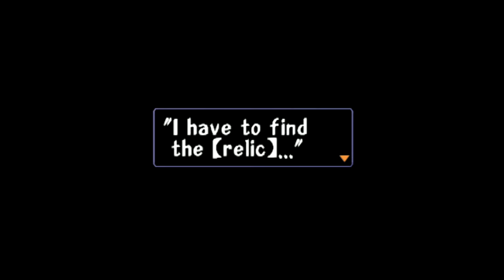Threads of Fate Rue part 5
Threads of Fate for PS1
Playthrough Rue part 5